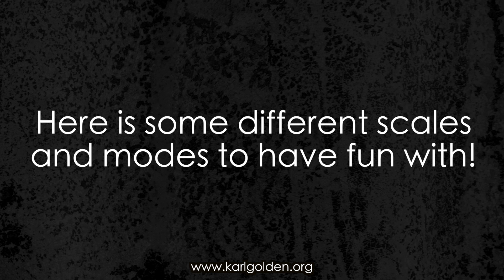B Drone Backing Track | Practice Every Mode & Scale On Guitar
🎉 Essential guitar resources 📚 Learn every Scale, Chord & Arpeggio
GET MY NEW BOOK 'THE ULTIMATE GUITAR SCALES BOOK'⇲

With this Drone Backing Track you can practice any scale, mode, arpeggio or chord in the key of B!

THINGS TO PRACTICE👇👇👇

📚 Learn every Scale, Chord & Arpeggio
Over 30 scales & modes!  Over 80 different scale shapes that are movable!  (80 x 12 keys!) Be the best guitarist you can be and improve your practice routine with this book!

SCALES 🔥

Minor Pentatonic
Minor Blues Scale
Major Pentatonic
Major Blues Scale

Ionian (Major Scale)
Dorian
Phyrgian
Lydian
Mixolydian
Aeolian (Natural Minor)
Locrian

Harmonic Minor
Locrian Natural 6
Ionian Sharp 5
Dorian Sharp 4
Phyrgian Dominant
Lydian Sharp 2
Mode 7

Melodic Minor
Dorian Flat 2
Lydian Augmented
Lydian Flat 7
Mixolydian Flat 6
Locrian Natural 2
Altered

Diminished scales (Half whole/ whole half)
Whole Tone Scale
Persian Scale
arabian Scale
Scottish Pentatonic Scale
Hungarian Minor

ARPEGGIOS & CHORDS 🔥
Major
Minor
Diminished
Augmented

Sus 2
Sus4

Major 7
Minor 7
Minor 7 b5
Dominant 7

Major 9
Minor 9
Dominant 9

Major 9
Minor 9
Dominant 9

Major 11
Minor 11
Dominant 11

Major 13
Minor 13
Dominant 13

Add 9
6/9